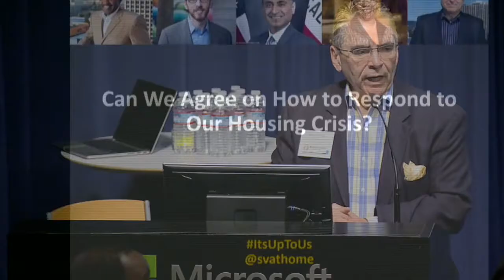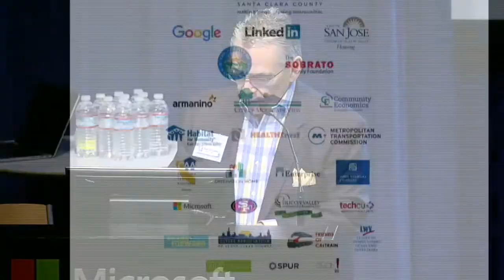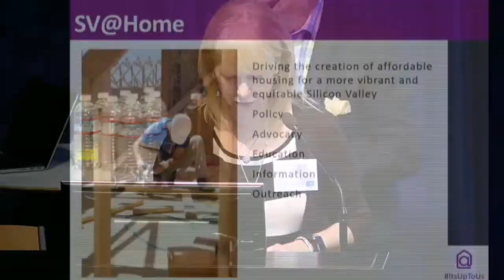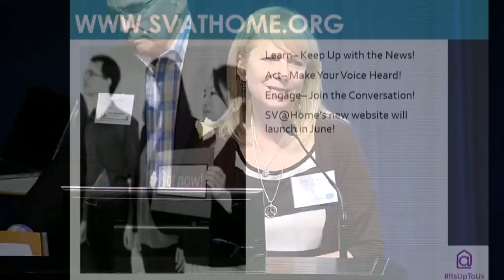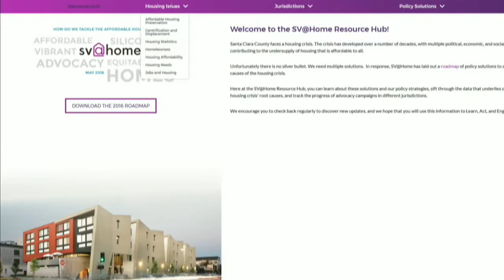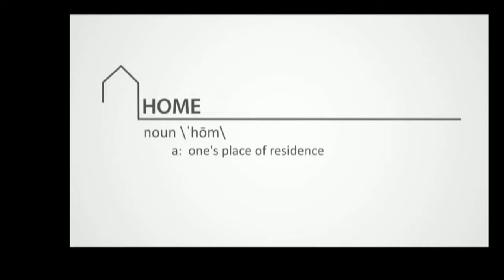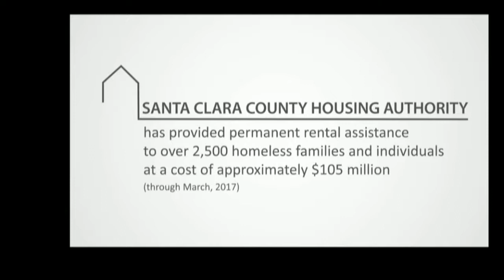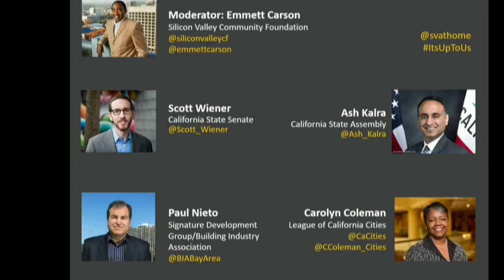SV@Home Policy Breakfast Affordable Housing Week 2017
On May 12, housing advocates & professionals, elected officials, and many others who care about affordable housing in Silicon Valley gathered for SV@Home's annual Policy Breakfast to kick off Affordable Housing Week 2017.  The event included a panel discussion with California State Senator Scott Wiener, Assemblymember Ash Kalra, Carolyn Coleman (League of California Cities), Paul Nieto (BIA Bay Area), and moderated by  Dr. Emmett Carson (Silicon Valley Community Foundation).